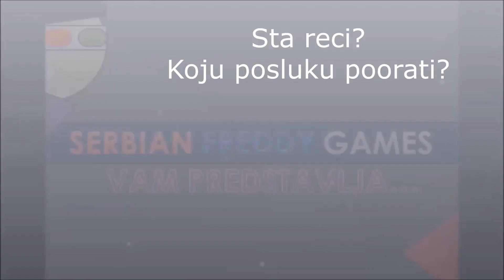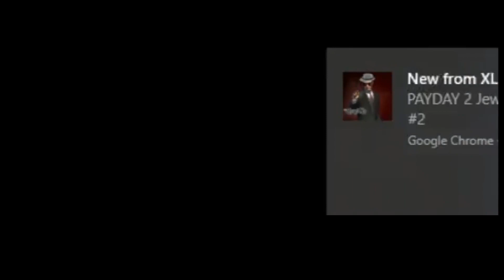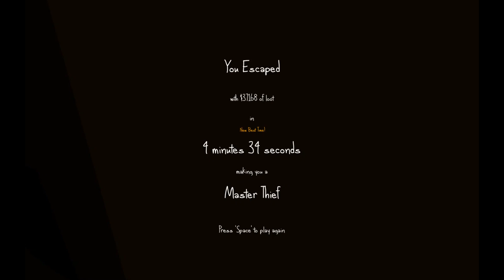Very Organized Thief EP2-4 godine kanala Special #2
Ne zaboravite da lajkujete,komentarisete ili subskrajbujete ako zelite jos.